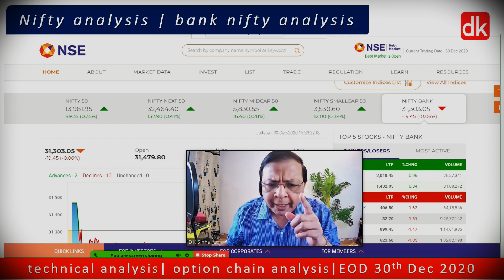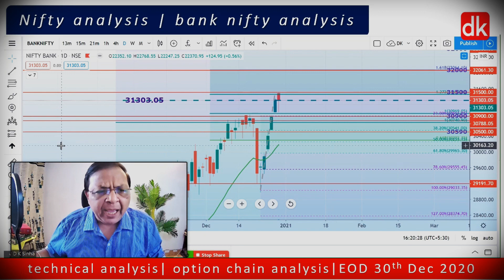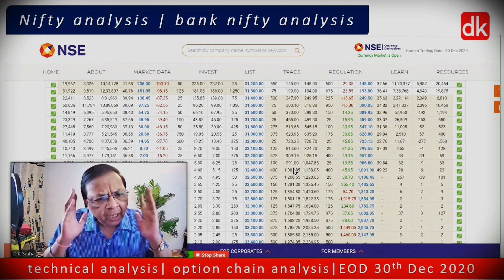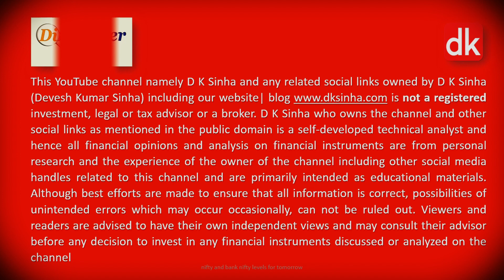nifty and bank nifty levels for tomorrow | stock market analysis daily @D K Sinha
nifty and bank nifty levels for tomorrow | stock market analysis daily | 30th Dec 2020 @D K Sinha

nifty and bank nifty technical analysis | nifty and bank nifty chart analysis

Join exclusive channel membership for perks and added benefits for enhanced learning on stock market | technical analysis | trading | investing | Click the link below for details on membership and perks